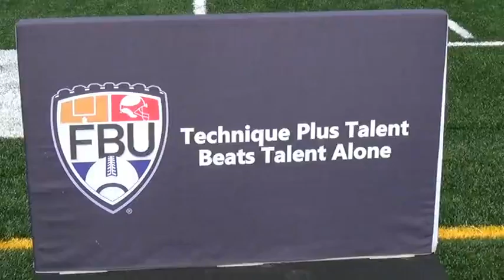Rodney Samson: 2016 FBU NJ. Leadership Award Winner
Rodney Samson competed hard from start to finish